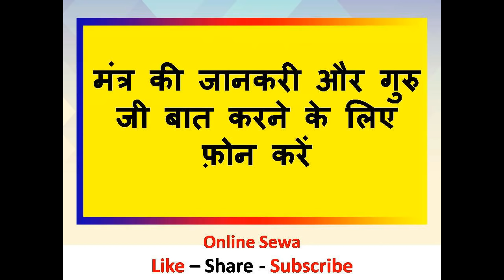पटाखे पर नाम लिखकर सम्भोग - पटाखा घर के बाहर फेंक आये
नमश्कार दोस्तों